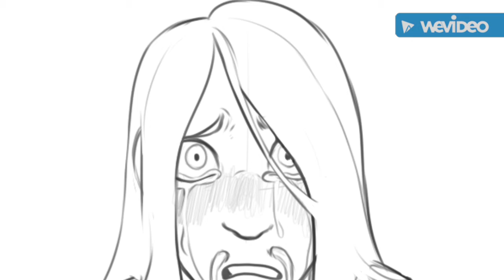metalocalypse toki wartooth stop crying your heart out